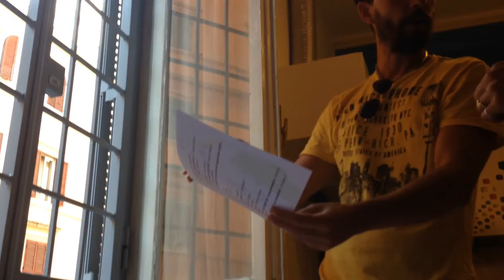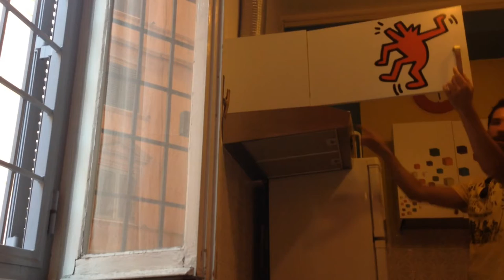Salobreña Spain to Malaga to Rome Italy August 1 2014 Filberto at Absolute Colosseum